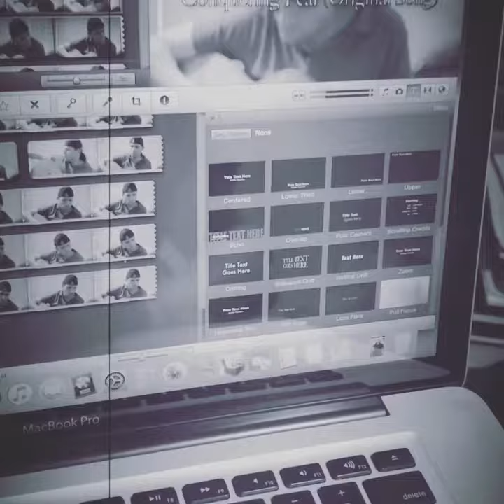David Linderman Music - Original Song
Check out this original song I’m working on!! It’s 🔥🔥🔥